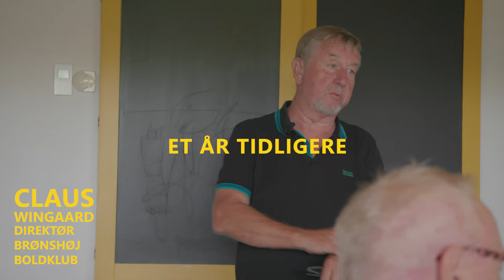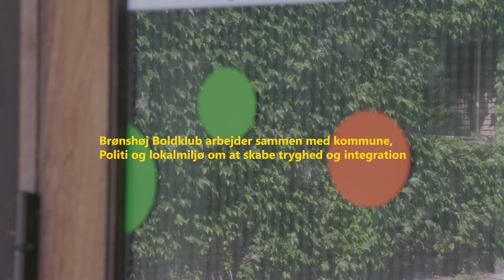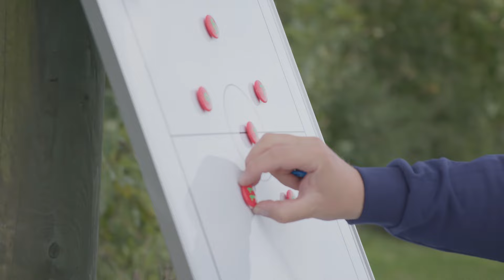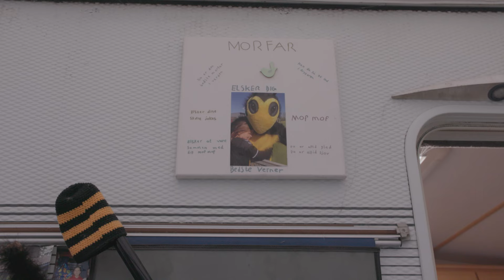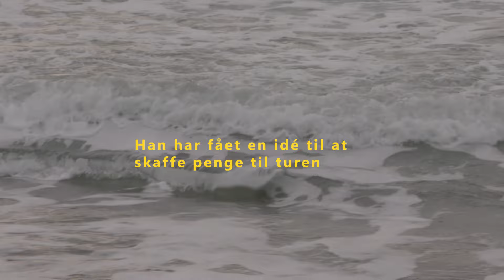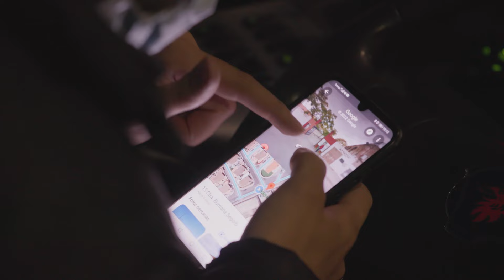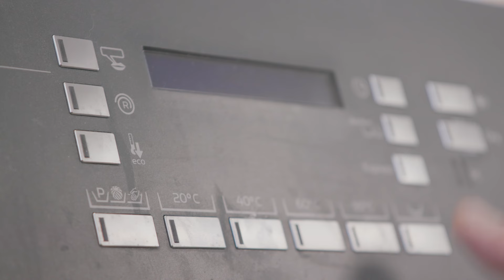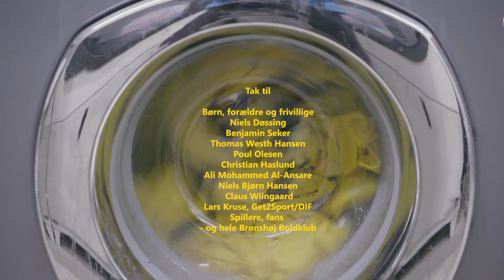De smukkeste i København (2023)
En dokumentarfilm af Mikkel Beck og Anton Willemann om Brønshøj Boldklub.